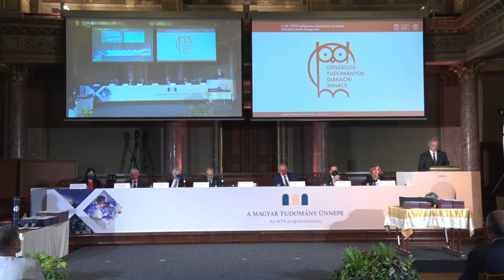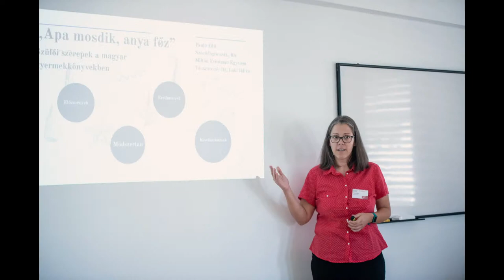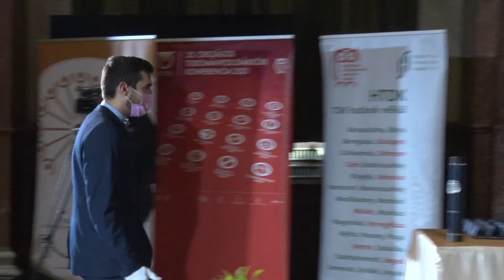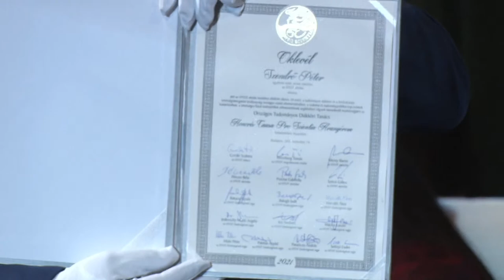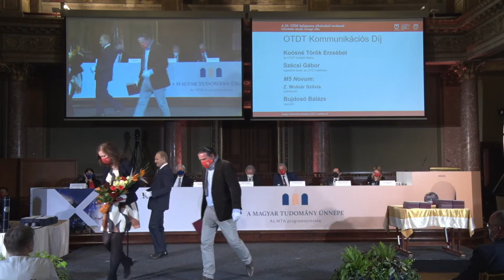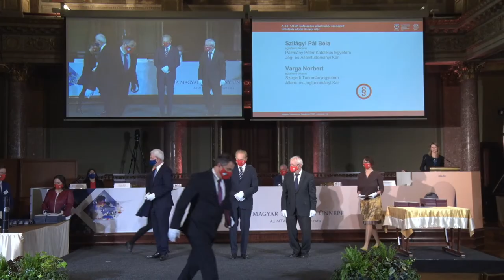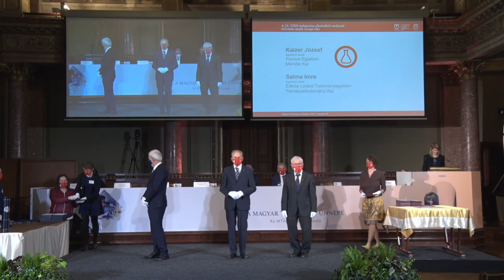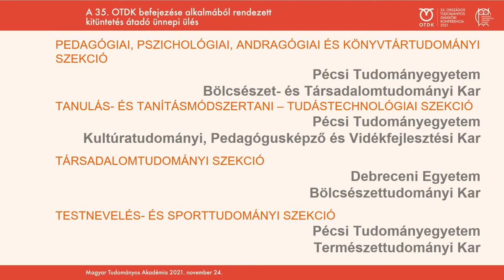35. OTDK befejezése alkalmából rendezett kitüntetésátadó ünnepi ülés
A rendezvény a 35. OTDK ünnepi zárására, melynek első részében a Pro Scientia, Pro Arte és Junior Pro Scientia Aranyérmek, az ülés második felében pedig a Mestertanár Aranyérmek átadására kerül sor.

Az ünnepi ülés programja:

I. rész

10.00 –  10.05    HIMNUSZ
10.05 –  10.15    Megnyitó, a résztvevők köszöntése
Szendrő Péter egyetemi tanár, az OTDT elnöke

10.15 – 10.30     Köszöntések
Freund Tamás akadémikus, a Magyar Tudományos Akadémia elnöke
Bódis József felsőoktatásért, innovációért és szakképzésért felelős államtitkár, Innovációs és Technológiai Minisztérium
Nagy Zoltán Péter marketing vezető, OTP Bank Nyrt., Marketing és Kommunikációs Igazgatóság

10.30 – 10.35    A 35. Országos Tudományos Diákköri Konferencia értékelése
Cziráki Szabina, az OTDT titkára

10.35 – 10.55     A ProScientia Aranyérem átadása
Az érmeket és az okleveleket átadja: Freund Tamás, Szendrő Péter és Nagy Zoltán Péter

10.55 – 11.00     Különdíjak átadása a ProScientia Aranyérmeseknek
A különdíjakat átadja:
Aáry-Tamás Lajos, az oktatási jogok biztosa, Emberi Erőforrások Minisztériuma
Pomázi Gyula Zoltán, a Szellemi Tulajdon Nemzeti Hivatalának elnöke
Pakucs János, a ProProgressio Alapítvány kuratóriumának elnöke

11.00 – 11.05     A Honoris Causa ProScientia Aranyérem és elismerő oklevél átadása
Az érmeket és az okleveleket átadja: Weiszburg Tamás, az OTDT megválasztott elnöke

11.05 – 11.10     A ProScientia Aranyérmesek Társasága (PSAT) köszönti az aranyérmeseket
Jedlovszky-Hajdú Angéla, a Pro Scientia Aranyérmesek Társaságának elnöke

11.10 – 11.15     Az OTDT Arany Kitűző átadása
A kitüntetéseket és az okleveleket átadja: Szendrő Péter

11.15 – 11.20     Az OTDT Kommunikációs Díj átadása
A kitüntetést és az oklevelet átadja: Szendrő Péter

11.20 – 11.25     Az ünnepi ülés I. részének zárása: Szendrő Péter

II. rész

11.40 –  11.50    Megnyitó, a résztvevők köszöntése

12.00 – 12.20     A Mestertanár Aranyérem és az elismerő oklevél átadása
Az érmeket és az okleveleket átadja: Bódis József, Pénzes Béla és Szendrő Péter

12.20 – 12.25    Máriás Antal Emlékérem átadása
Az emlékérmeket és az okleveleket átadja: Szendrő Péter

12.25 – 12.30     Az ünnepi ülés II. részének zárása: Szendrő Péter